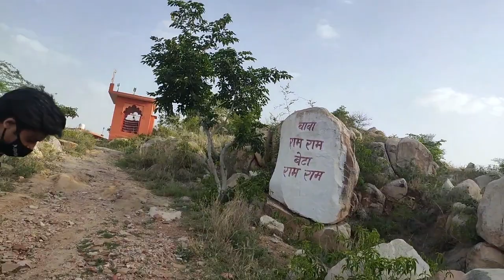Episode 2 | Alwar to Khairthal | Special Vlog | Lakshit Kalra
This is episode 2 of Alwar to Khairthal.